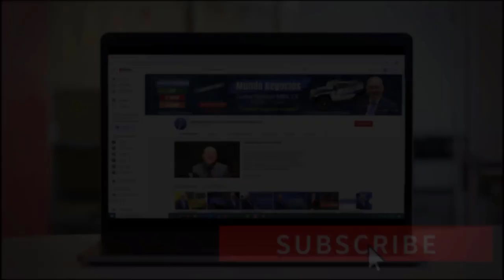¡URGENTE! Plan de infraestructura agregará MÁS DINERO al último momento! - ¿MÁS DETENCIONES? | EEUU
Últimas Noticias en este video hablaré de lo que está pasando con el Plan de Infraestructura que tiene a los Demócratas y a los Republicanos con más prisa por convertirlo en ley. También comentaré sobre el incremento de detenciones de inmigrantes por El Servicio de Control de Inmigración y Aduanas de EstadosUnidos (ICE). No se lo puede perder. Bienvenidos!

MI PÁGINA OFICIAL - CARLOS RAMIREZ EN FACEBOOK
SÍGAME EN FACEBOOK Y ENTERESE DE TODO